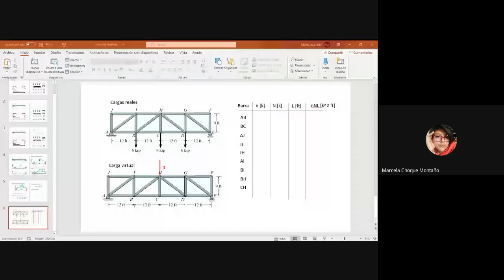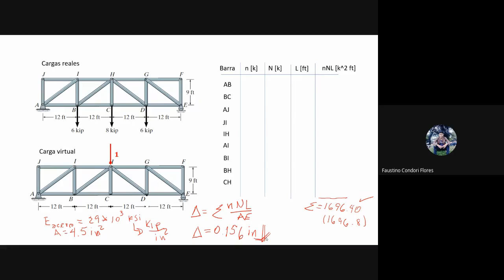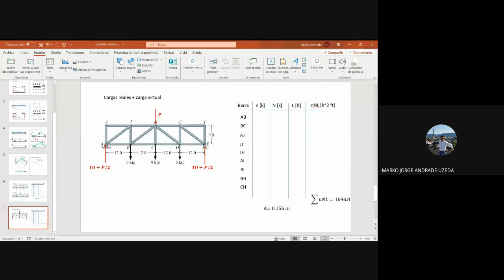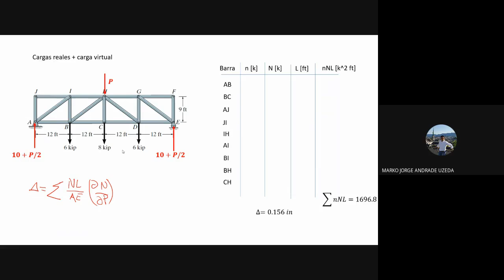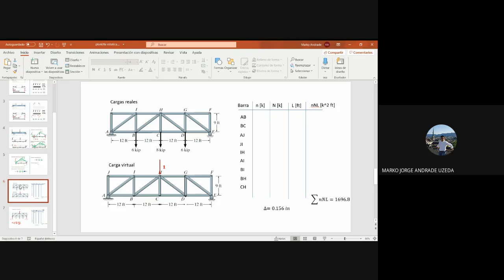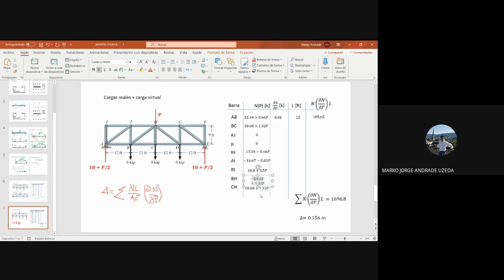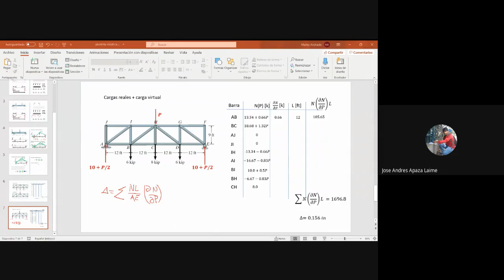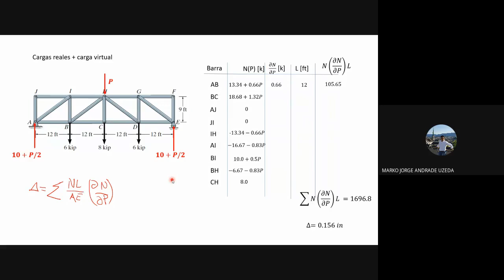CLASE 8 : CAP 2: METODOS ENERGETICOS